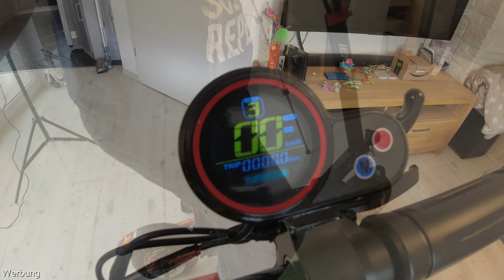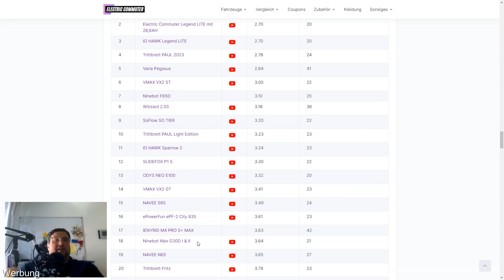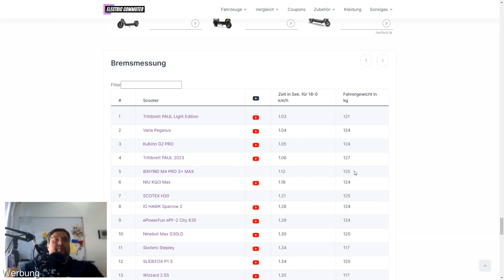🛴 IENYRID M4 PRO S+ MAX 🔍 Review nach ca. 100km (48V, 20AH, 800W)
➤ 🔖 Kapitel
00:00 Einleitung
00:49 Rundgang
03:10 Klappmechanismus
05:48 Lenker und Display
08:24 Maße
09:14 Tempelhofer Feld in Berlin
12:36 Performance Messung
16:16 Steigungstests
23:28 Reichweitentest
26:16 Vennbahnweg in Belgien
41:06 Tabellen
42:34 Fazit
45:30 Abschlussworte